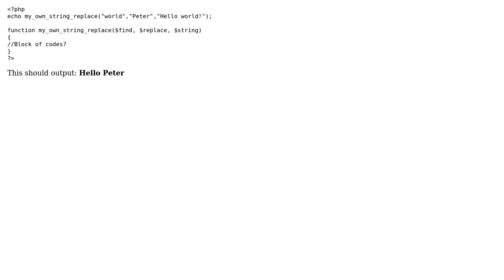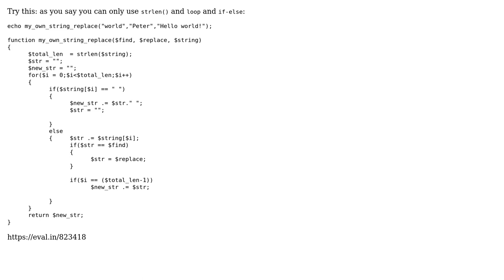How can I create a PHP user defined function that is similar to the str_replace()? (2 Solutions!!)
How can I create a PHP user defined function that is similar to the str_replace()?

With thanks & praise to God, and with thanks to the many people who have made this project possible! | Content (except music & images) licensed under CC BY-SA | Music | Images & others | With thanks to user Sougata Bose user pj_seno user B. Desai and the Stack Exchange Network Trademarks are property of their respective owners. You are responsible for your own actions.